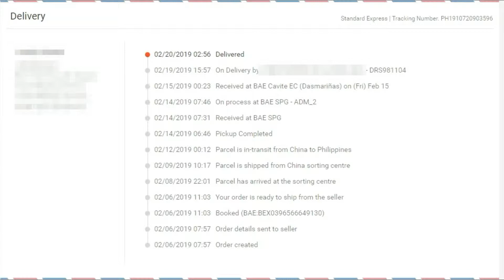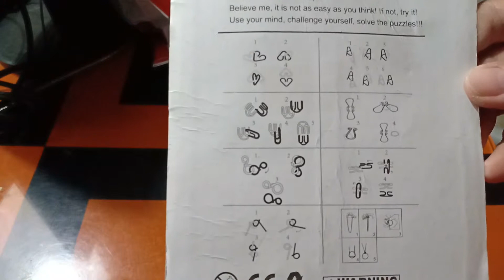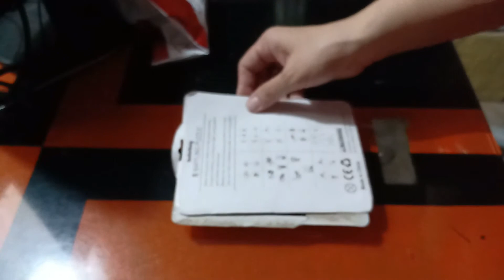Metal Wire Puzzle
💛 BAYMACK 💛 ( WEBSITES)
Earn money apps that pay by WATCHING VIDEOS:
🤍 Zaptaps🤍